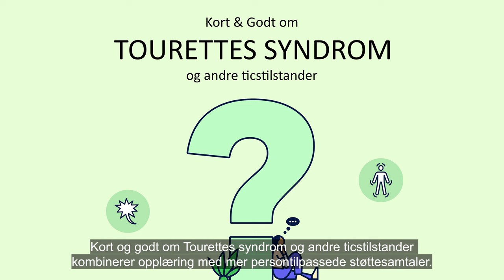Kort & Godt om Tourettes - Persontilpasning av innholdet i opplæringen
«Kort & Godt om Tourettes syndrom og andre ticstilstander» kombinerer opplæring med mer persontilpassede støttesamtaler.  Det blir blant annet benyttet ulike undrespørsmål, drøftingsspørsmål og aktivitetsark, hvor man får reflektert rundt egen situasjon og hvilke behov man har for videre hjelp og oppfølging.